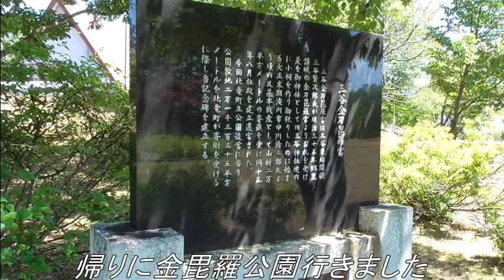【寄り道】恵岱別駅逓所跡の碑と金毘羅公園（北竜町）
自称・闇の帝王の濁遜で～す！

北竜町市街地から恵岱別ダム方面に向かうとファームふかせさん宅がありまして
花壇の中に駅逓跡の碑がありました。
動画でも言及していますが北竜町公民館に郷土資料館ありましたが気後れして
見ませんでした。図書館には入れて駅逓の写真を探しましたが発見できず…
金毘羅公園は小さいですが見晴らしが良く素敵な田園風景が見れました。